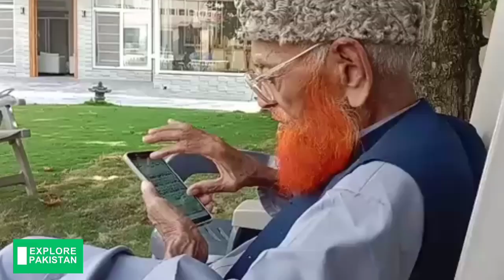95 سال۔کی عمر میں شادی کرنے والے زکریا بابا کی پوری کہانی سنئے اس ویڈیو میں۔۔۔۔